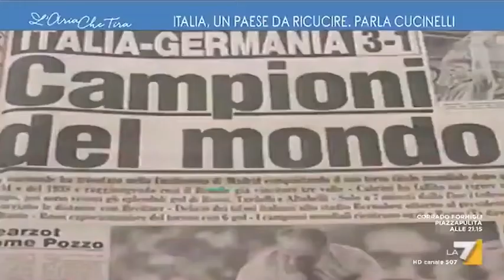Reazione alla notizia della MORTE DI PAOLO ROSSI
Dino Giarrusso, europarlamentare per il M5s e ex giornalista de "Le Iene", scoppia in un pianto a dirotto quando ricorda Paolo Rossi a "L'aria che tira". "Ho scritto due monologhi e Paolo Rossi li lesse, in una mail mi disse quanto aveva goduto, perché noi la Germania l'abbiamo sempre fregata. Oggi non è una bella giornata, scusate